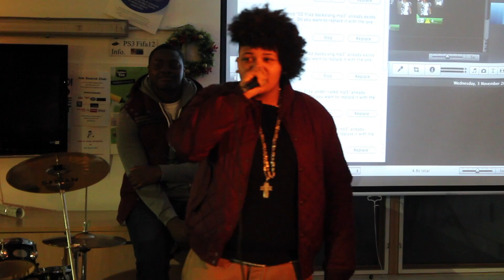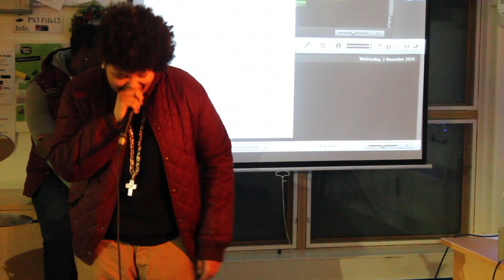frizz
Breaking young Hackney artist Frizz sings at Bluhut's Christmas party @FrizzMusic